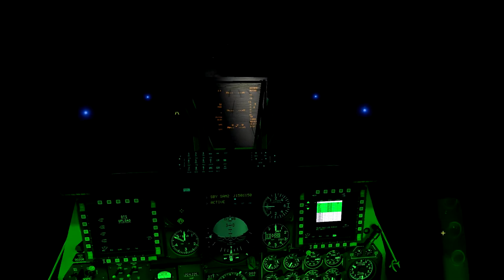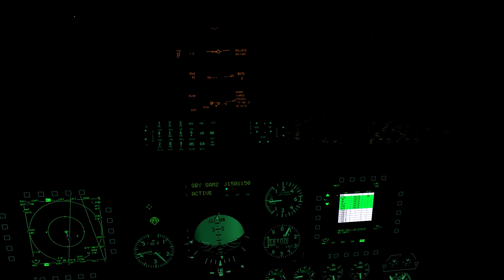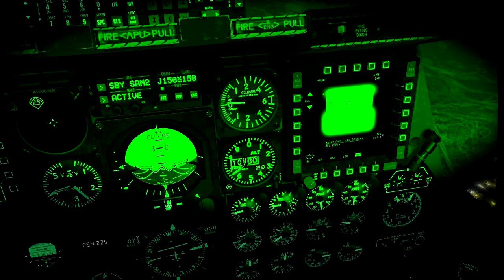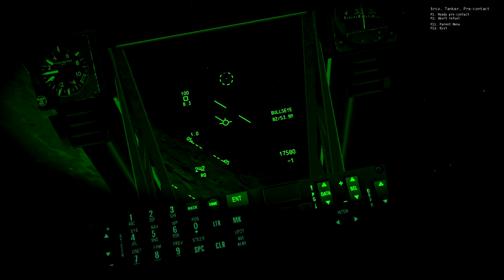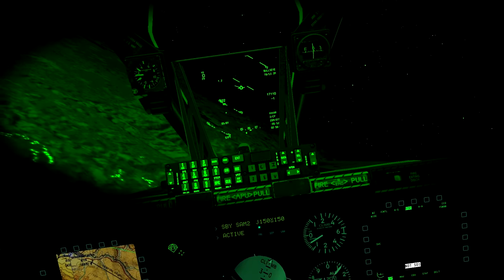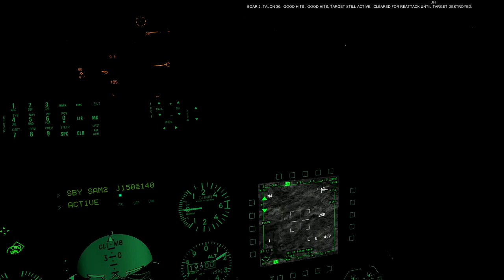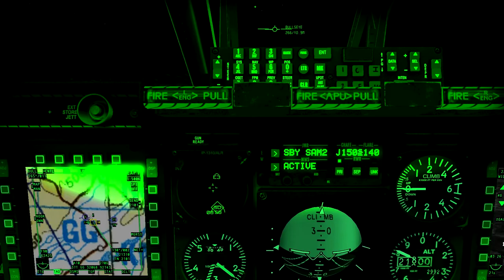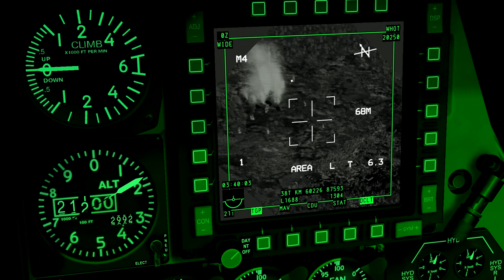Operation Talon's Reach (Part 1) - AEF 161 Squadron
Operation Talon's Reach (Part 1)